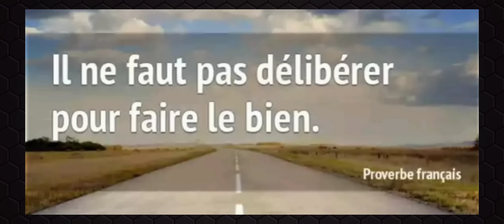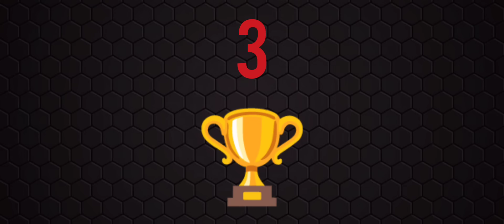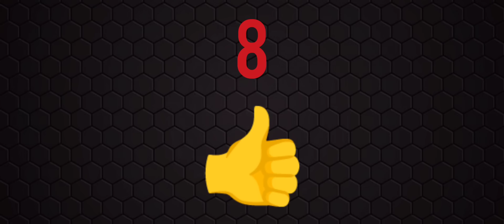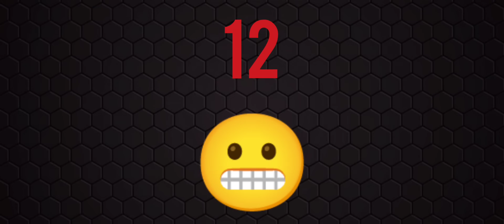PRONOSTIC QUINTE DU JOUR LUNDI 5 FÉVRIER 2024 PMU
PRONOSTIC QUINTE DU JOUR LUNDI 5 FÉVRIER 2024 PMU  BENOITREKIN YOUTUBE comment gagner de l'argent ?... DIRECTION CAGNES SUR MER ! Pour le prono et l'analyse du QUINTE du jour par BENOITREKIN pmu pour LE PRIX DE GRASSE  ! PLAT, 1500 mètres, 16 partants, réunion 1 course 2 ! Bonne chance à tous ! Gagner argent ! Choppez le moi dans l'ordre ce Quinté !!!

TICKETS VIP de BENOITREKIN ! Clique ici :
➡️ benoitrekin.fr ⬅️